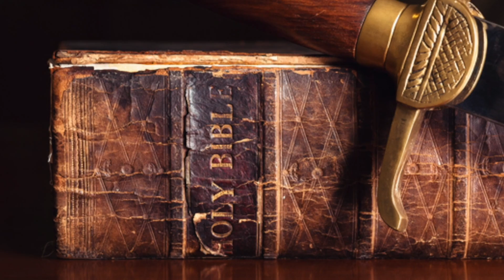Born of God: Lesson 7 - Sunday School Lesson 4/16/23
Lesson 7 - Sunday School Lesson 4/16/23

🗡️ Sermon delivered at Pilgrim Baptist Church on Sunday, April 16, 2023, at 10:00 pm. 🗡️

This is lesson 7 on a teaching series titled: Born of God.

Kelly Ramsey brings the Sunday School Lesson concerning what it means to be born of God.